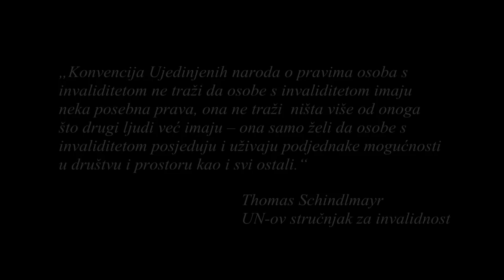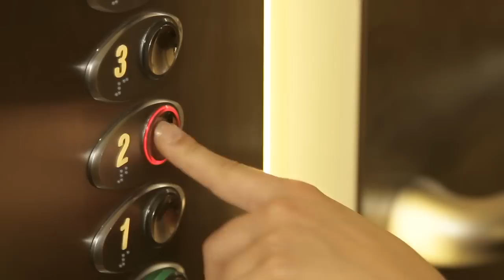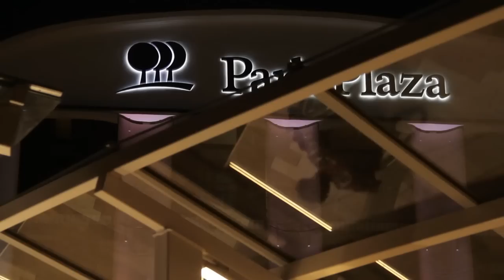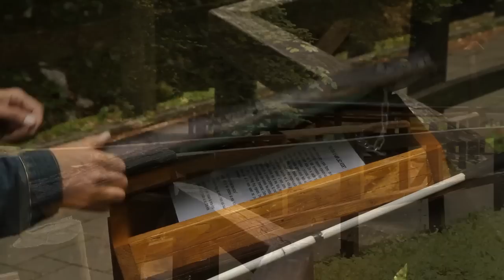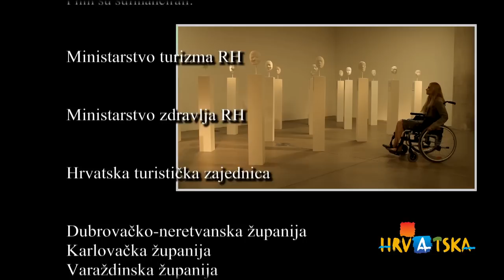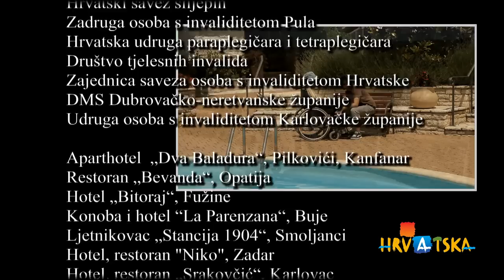Turizam bez zapreka (hr)